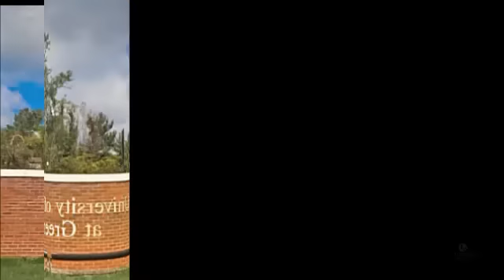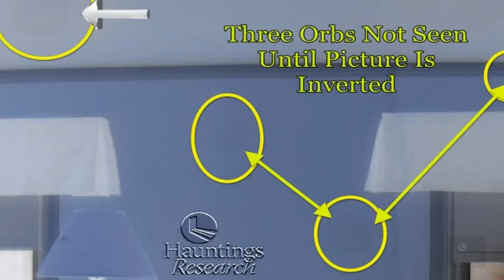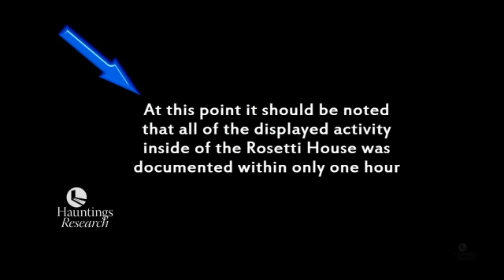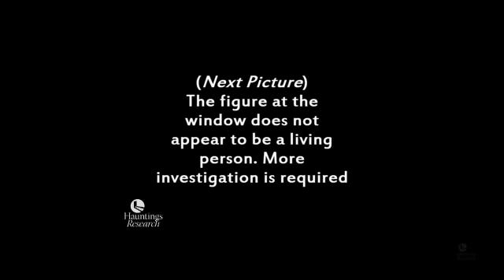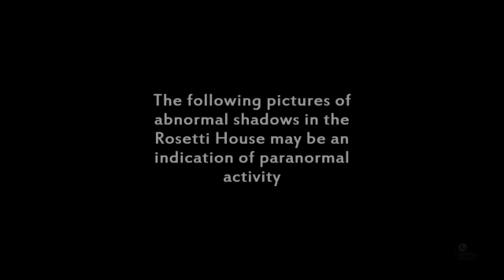Hauntings Research: Haunted Evidence At The Pitt Greensburg Investigation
Produced by Hauntings Research: This video highlights a sampling of material gathered from a pre- investigation of the Pitt-Greensburg college campus in October of 2012.